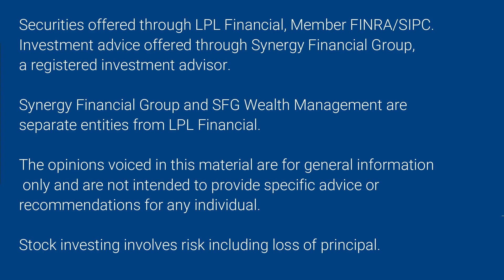Did You Play Red Light - Green Light As A Kid?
In today's video I explain how investing is not all that different than this classic childhood game.